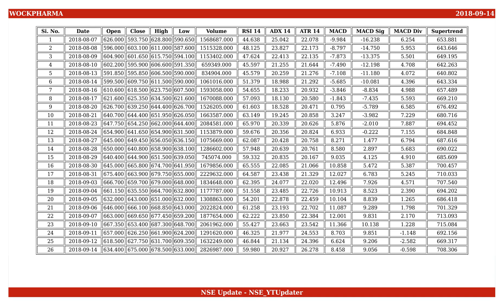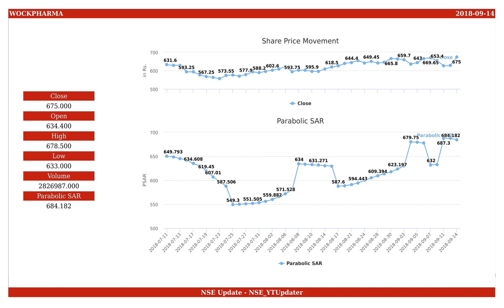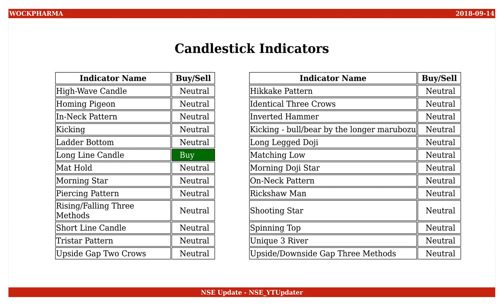Wockhardt, NSE ID - WOCKPHARMA, BSE ID - 532300 Dt. 2018-09-14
This is an educational video on technical indicators of Wockhardt as of 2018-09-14.

Few Informations on the stock are :
NSE Name : WOCKPHARMA
BSE Name : 532300
ISIN Number : INE049B01025

An Outlook on the share values are :
Open : 634.400
High : 678.500
Low : 633.000
Close : 675.000